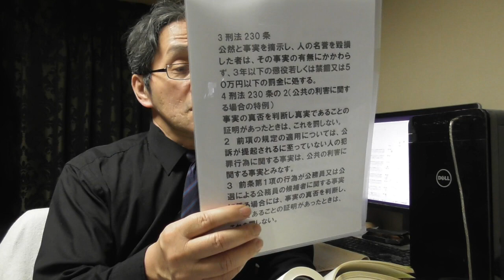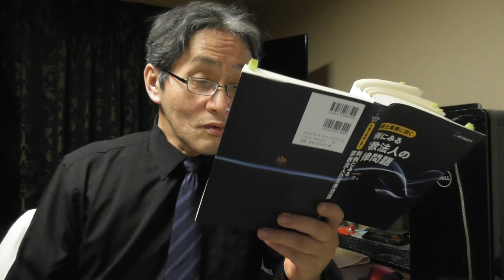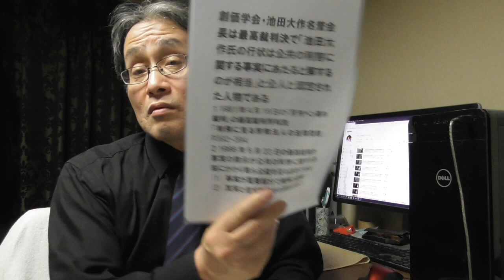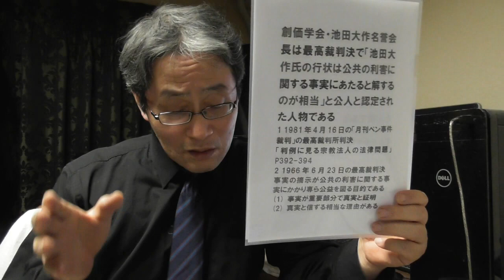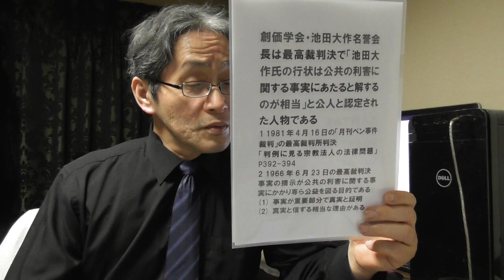658 池田大作氏は最高裁判所判決で「行状は公共の利害に関する事実にあたると解するのが相当」と公人と認定された人物・1 重要部分で真実と証明2 真実と信ずる相当な理由がある場合は不法行為とはされない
1981年4月16日の「月刊ペン事件裁判」の最高裁判所判決は「判例に見る宗教法人の法律問題」P392-394に載っている。これに類する判決として、1966年6月23日の最高裁判決がある。これは、「事実の摘示が公共の利害に関する事実にかかり専ら公益を図る目的である」
(1) 事実が重要部分で真実と証明
(2) 真実と信ずる相当な理由がある
場合は、不法行為とはされないとの判決である。
刑法230条　「公然と事実を摘示し、人の名誉を毀損した者は、その事実の有無にかかわらず、３年以下の懲役若しくは禁錮又は５０万円以下の罰金に処する」
刑法230条の2（公共の利害に関する場合の特例）　「事実の真否を判断し真実であることの証明があったときは、これを罰しない。２　前項の規定の適用については、公訴が提起されるに至っていない人の犯罪行為に関する事実は、公共の利害に関する事実とみなす。３　前条第１項の行為が公務員又は公選による公務員の候補者に関する事実に係る場合には、事実の真否を判断し、真実であることの証明があったときは、これを罰しない。」とある。